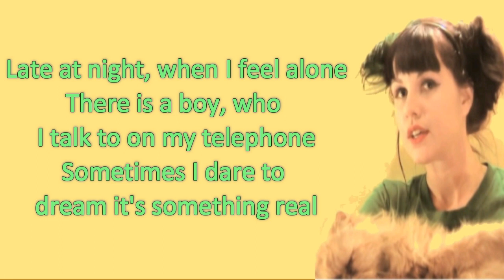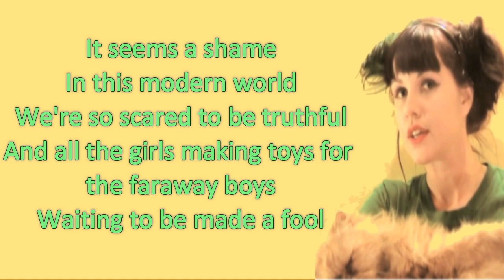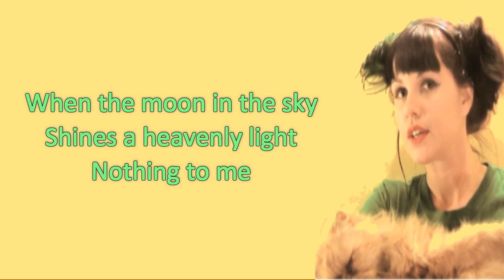Princess Chelsea - It's Nothing Lyrics